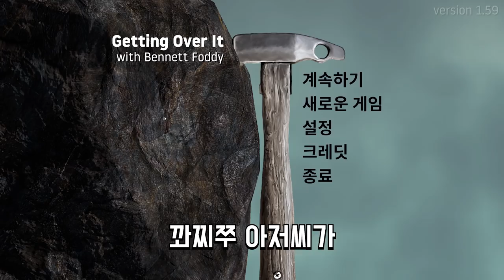부부끼리 항아리게임을 하면 안되는 이유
싸웠다.